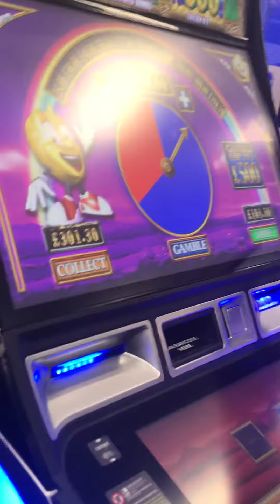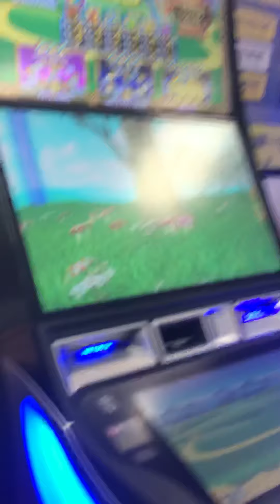Rainbow riches pure gold pots maxed